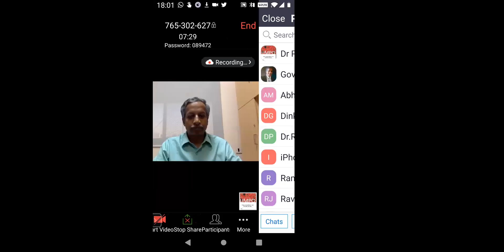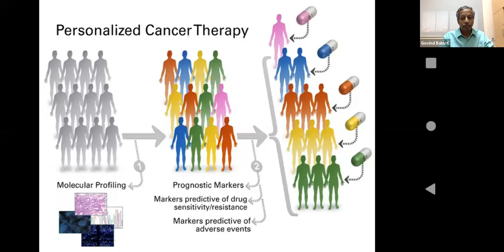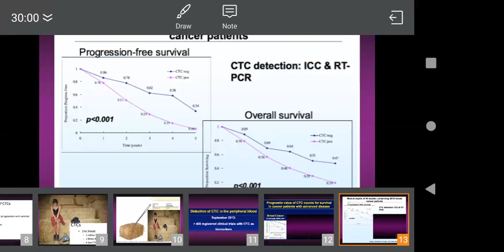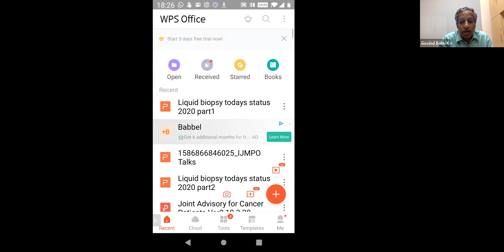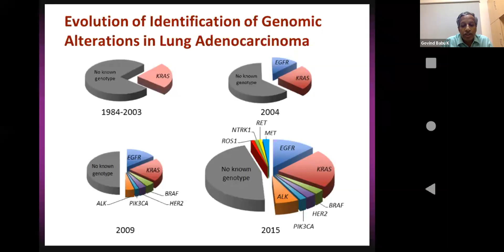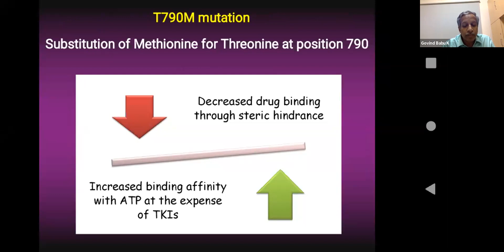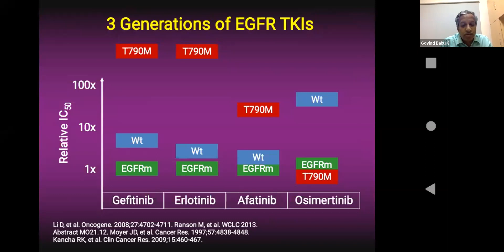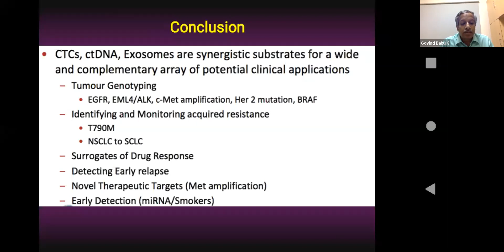Liquid Biopsy- Dr Govind Babu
Dr. Govind Babu is a senior medical oncologist and President of the Indian Society of Medical and Pediatric Oncology (ISMPO). In this talk, he explains the nuances about the liquid biopsy, narrates his personal experience, and shares his wisdom. The talk is, of course, followed by an interesting question-answer session. Don't miss this!